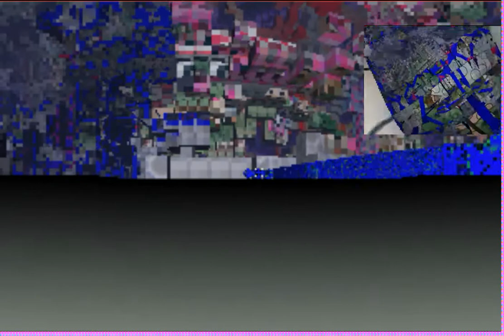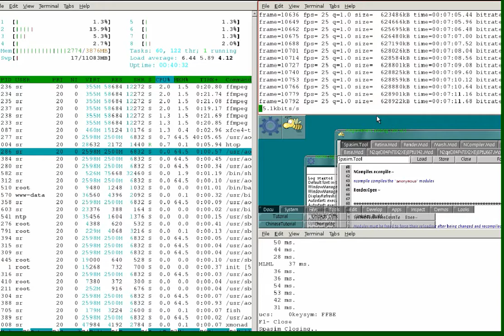naturtrane: plenum, plethora, pleroma